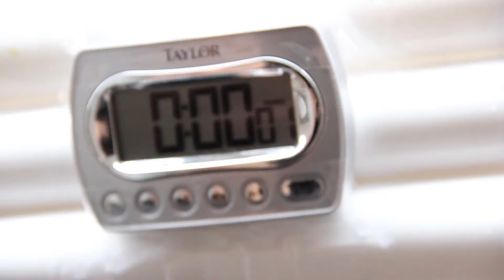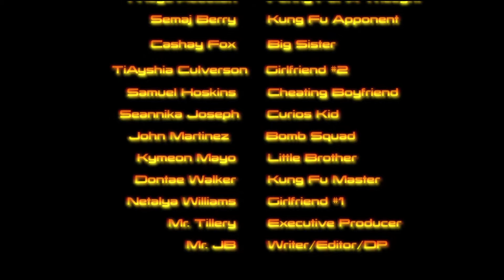Panic Live Action Broadcast